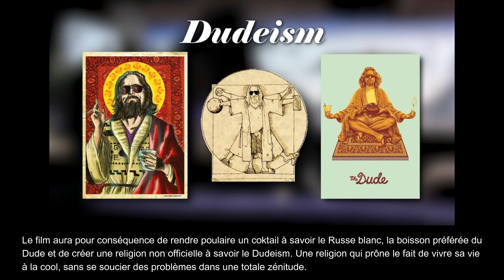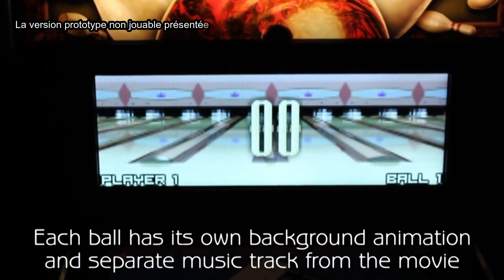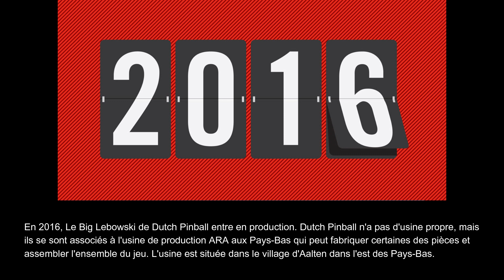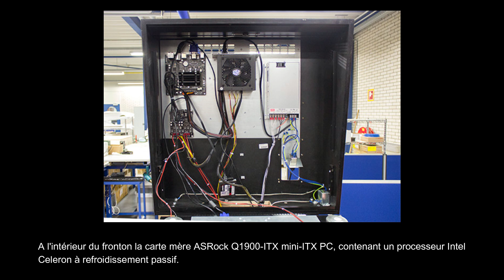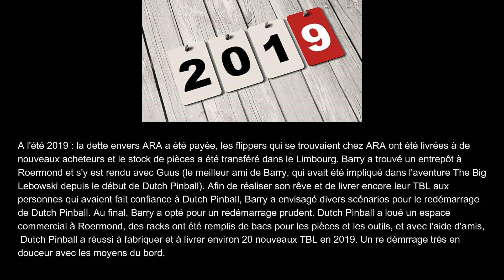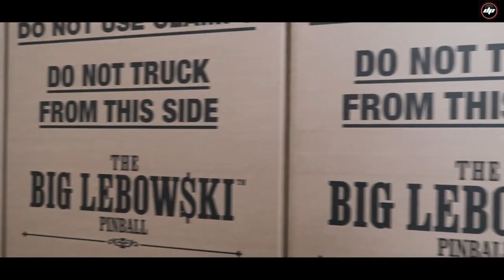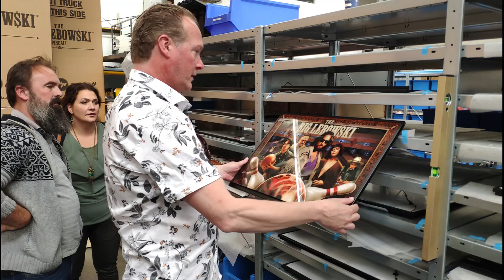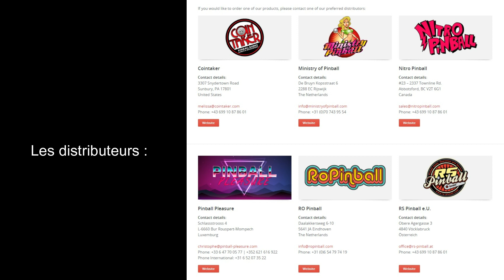L'histoire incroyable du flipper The BIG LEBOWSKI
00:00 Extrait du film
01:24 2013 la création du prototype
02:28 2014 la diffusion du teaser
03:19 Le scénario du film
11:33 Analyse et anecdotes sur le film
13:30 Fin 2014 présentation de prototypes au public
17:05 Présentation du plateau de jeu
18:18 2015 Enregistrement des souscriptions
18:44 2016 Démarrage de la production dans les usines d'ARA aux Pays-Bas
23:20 Première déconvenue pour Dutch Pinball avec la fin de la production via ARA et le procès
24:06 Une solution alternative ? délocaliser en Chine ?
24:41 Le rachat du stock de pièces et des flippers assemblés à ARA
25:57 Eté 2019 reprise de la production par Dutch Pinball : 20 flippers assemblés en 2019
26:55 2020 : Poursuite de la fabrication en plein COVID par Dutch Pinball
28:01 2022 : Pendaison de crémaillère pour la nouvelle usine de fabrication de Dutch Pinball
34:15 Les projets de Dutch Pinball pour 2024
35:15 15 minutes de gameplay !
51:10 Le réseau de distribution